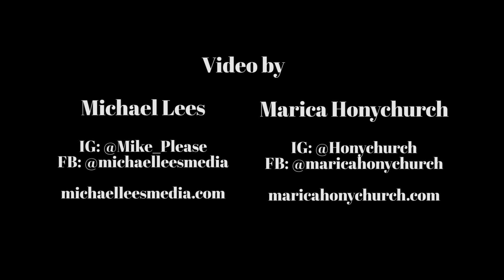Kalihi - Whine And Come In Clean (Official Music Video) [Spring Sprung Riddim]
Artist: Kalihi
Title: Whine and come in
Labe: Cavemuzik
Follow On  instagram: Kalihiworld

Note: I have permission and arrangements Granted from The content owner to upload This content on My channel Djeasy Muzikryder